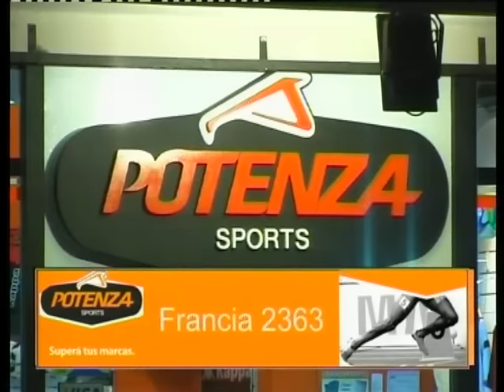SOMOS DEPORTE - 26 05-15 - LIGA SANTAFESINA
El triunfo de Colón de San Justo ante Universidad para estar como único líder